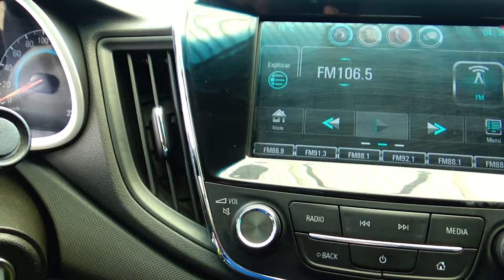Chevrolet / Cavalier / 2020 - 15519